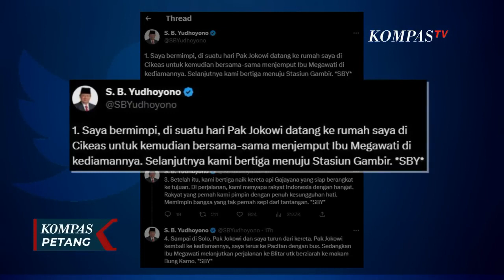SBY : Jokowi Cawe-cawe, Sah-sah Saja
KOMPAS.TV - SBY bela Jokowi soal Cawe-cawe, pesan eksplisit rekonsiliasi dengan Megawati?